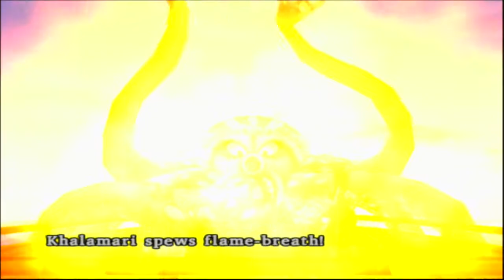Dragon Quest 8 Speedrun: Segment 7 Clean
Cutscenes...so many cutscenes.